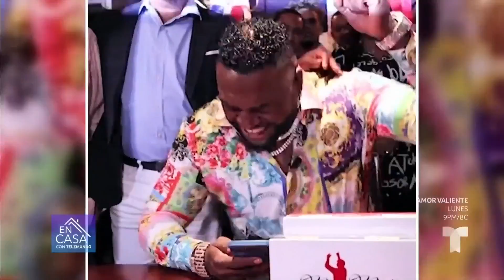'Big Papi' llega al Salón de la Fama del Béisbol | En Casa Con Telemundo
Con el 75% de los votos a su favor, el pelotero David Ortiz fue seleccionado para entrar al Salón de la Fama, convirtiéndose en uno de los 6 latinos en conseguir este reconocimiento.